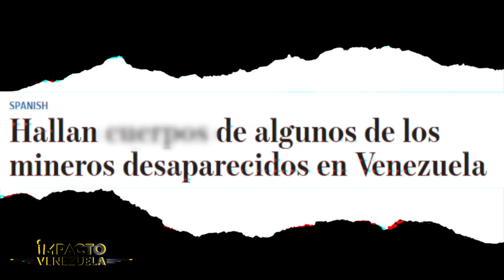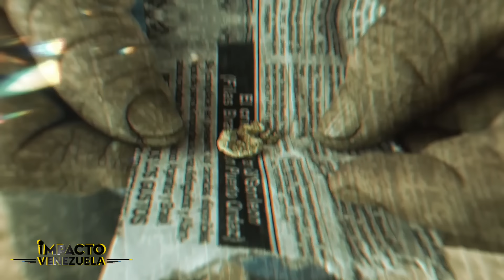ORO MORTAL: Crimen organizado y desaparecidos | 🔵 Impacto Venezuela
Los llamados “sindicatos” ilegales comandan cada vez más la extracción del oro en Venezuela. La minería ilegal no para, grupos armados se disputan el poder al sur del país. Una vez adentro es casi imposible de salir y las autoridades no se pronuncian al respecto. Qué hay detrás?. Reportaje especial de Paola Pino.